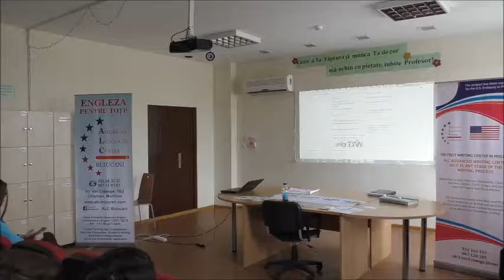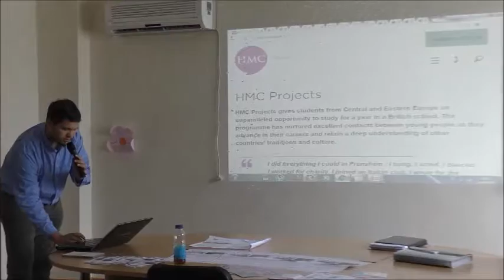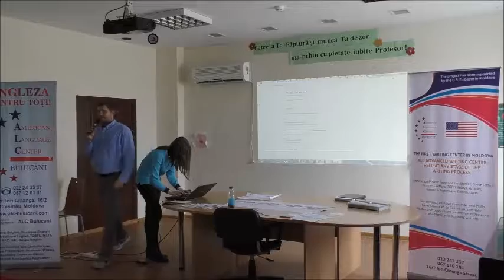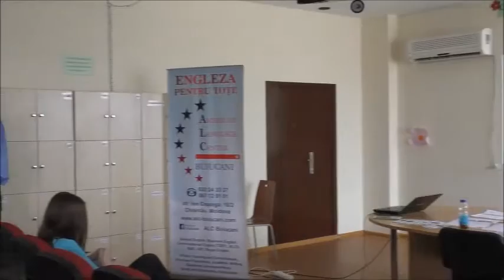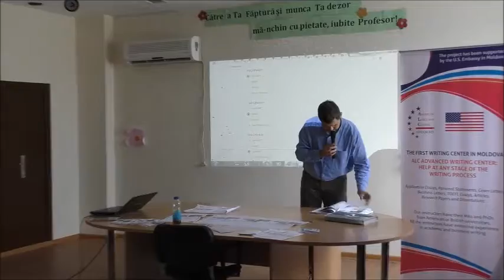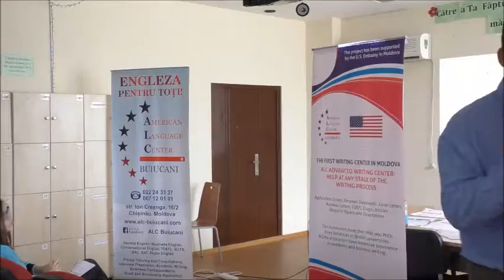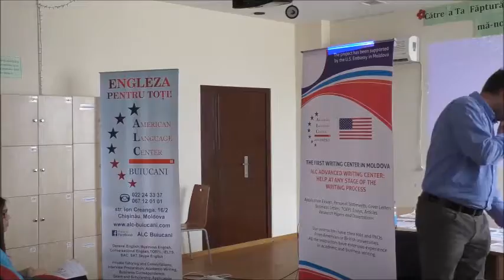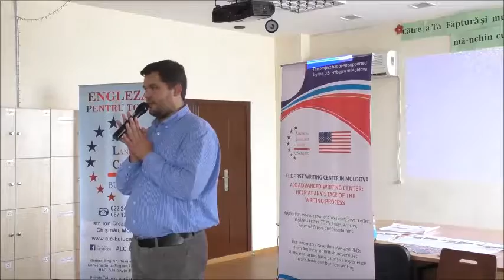Free Presentation on Students Exchange Programs (HMC, ASSIST, DAVIS, FLEX) at "Orizont" Lyceum.